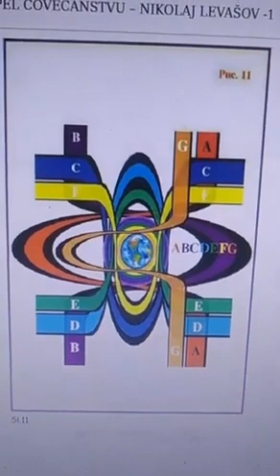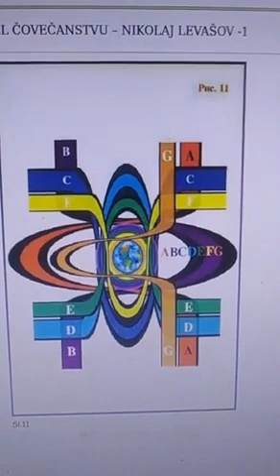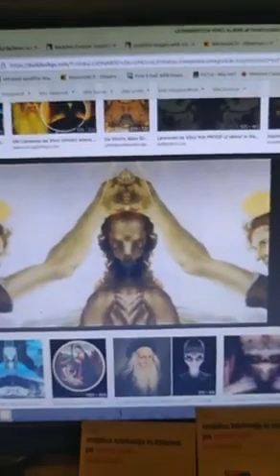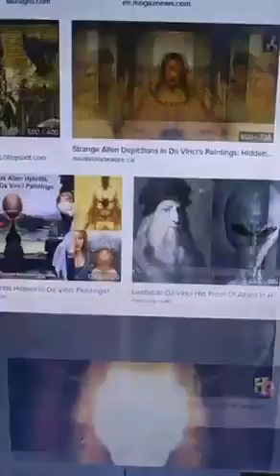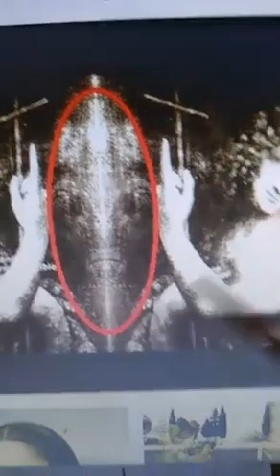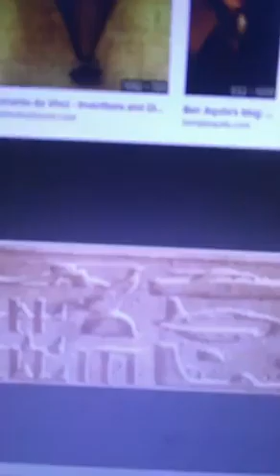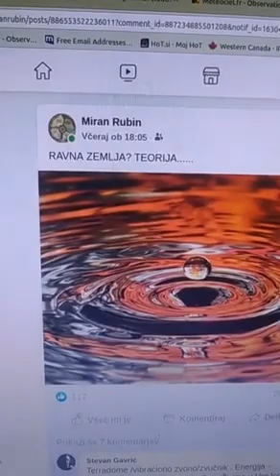Živ Čovek Miran Rubin - Uživo 31-08-2021 u 20:57h